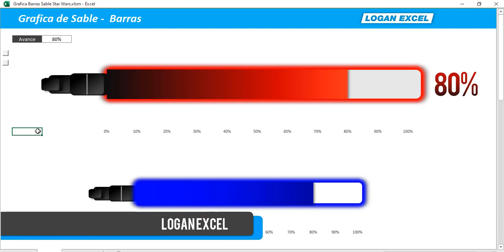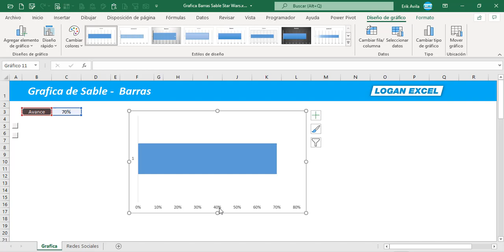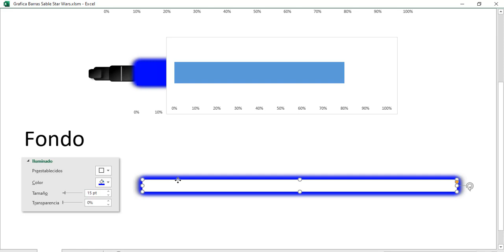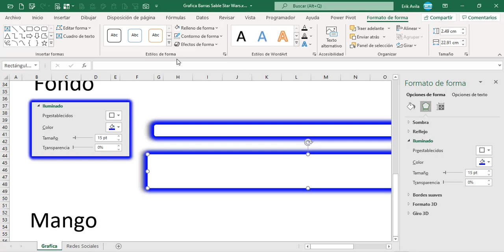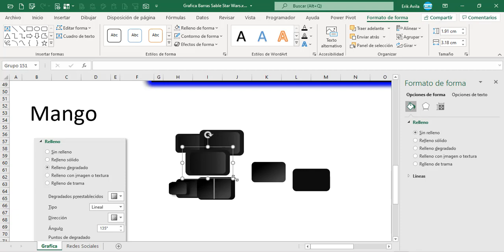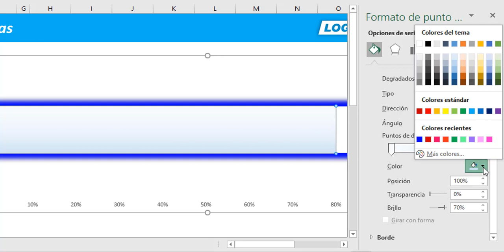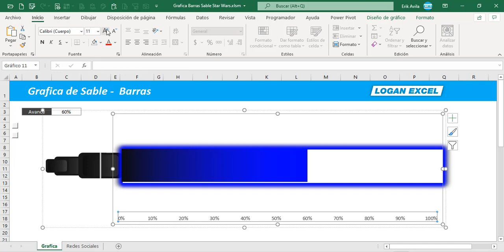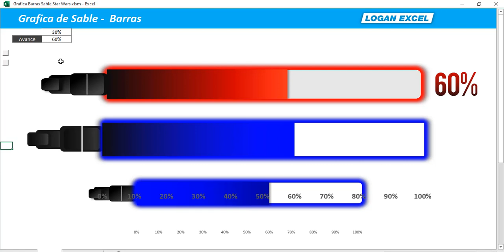⚔ Como hacer una grafica de barras, Grafica de Sable de Star Wars en Excel, grafica con % de avance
✔️ Realiza este increíble grafico de barras con temática de star wars en Excel, una grafica de % de avance con un grafico de barras agrupadas, DALE VIDA A TUS GRAFICOS!!

En este video, vamos a realizar una grafica llamativa para darle vida a nuestros datos, una manera diferente de poder representar un grafico y facilitar su interpretación de una manera mucho más rápida y visual.

Haremos una grafica de barras agrupadas dándole una apariencia de sable como el de las películas de star wars, de manera dinámica nuestra información dará un % de avance y nos ayudara a medir cualquier tipo de información, útil para cualquier informe, presentación o dashboard